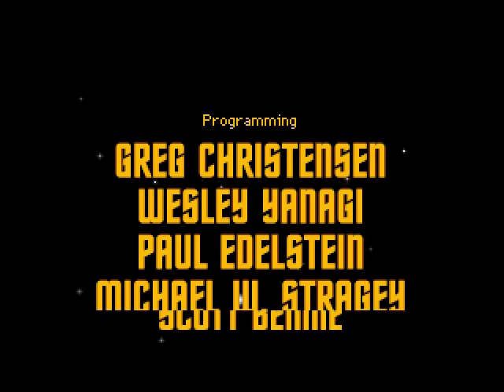Star Trek 25th Anniversary Game (Classic Video Game Trailer)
In 1992, the game company, Interplay Entertainment, released the Star Trek 25th Anniversary Game. Originally sold as both an interactive CD-ROM and on floppy disks, the game is a point-and-click adventure game based on the original Star Trek television series. It features a series of episodic levels where the player takes on the role of Captain James T. Kirk and his crew, solving puzzles and completing objectives to progress through the story. Each level is set in a different location, with its own unique challenges and obstacles to overcome.